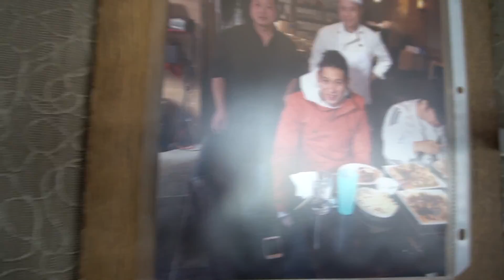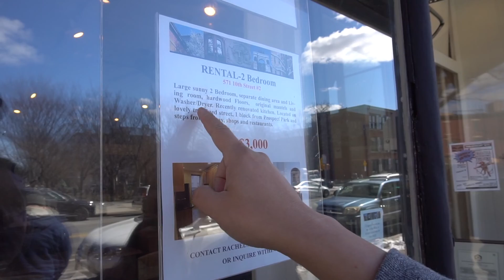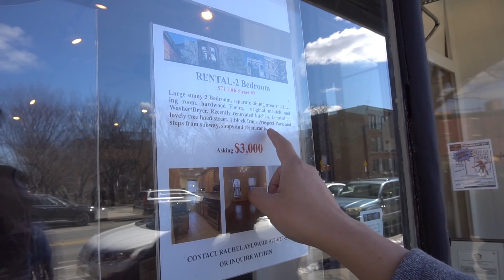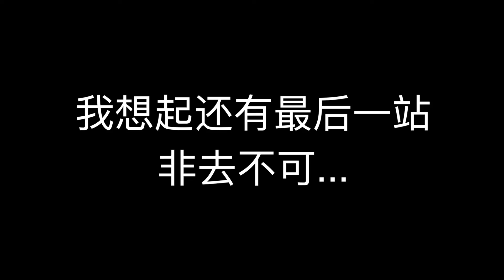纽约行D9：最后一整天留给了布鲁克林～ | NYC TRIP - DAY 9（Williamsburg 穿行、秘密观景地点、巨星光临的川菜馆、下午晒太阳、布鲁克林苹果店～）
2018 年春季，六岁的娜娜、四十的我、和七十的父母，第一次来到世界的中心城市：纽约

这是第九日的 VLOG，全天都交给了布鲁克林。

=== MUSIC OF VIDEO ===
Peyruis - Fly Away
KenForce & Envici
SKAY - Heat
Peyruis - Neutral Bay

=== 我的设备 ===
* 相机：SONY A6300
* 镜头：16-50mm
* 无人机：DJI Mavic Pro
* 麦克风：Rode VideoMic GO
* 手机：iPhone 7 plus
* 三脚架：MeFOTO BackPacker Travel Tripod
* 八爪鱼：GorillaPod SLR-Zoom

* 新浪微博：@友藏
* 微信公众号：youzangwechat

=== 近期数码促销推荐 ===

如果你和我一样居住在中国大陆以外地区，又喜欢淘换一些小玩意儿，或者是购买中国产的科技玩意儿希望使用国际快递到手，可以前往 GearBest.com 购物：

GearBest 四周年庆祝促销推荐：
- 四周年庆祝 (live on 20th Mar)
- 抽奖活动 (live on 20th Mar)
- 复活节游戏 (live on 26th Mar)
- 老会员专区 (live on 20th Mar)
- 各种优惠券 (live on 20th Mar)

(live on 20th Mar)
- Lucky Draw (live on 20th Mar)
- Easter Game (live on 26th Mar)
- Old Members (live on 20th Mar)
- Mega Vouchers (live on 20th Mar)